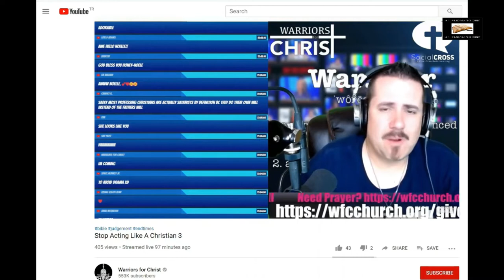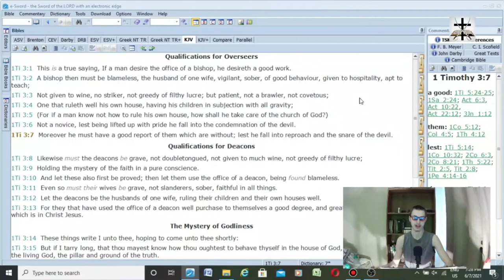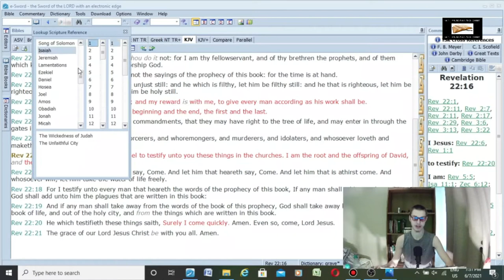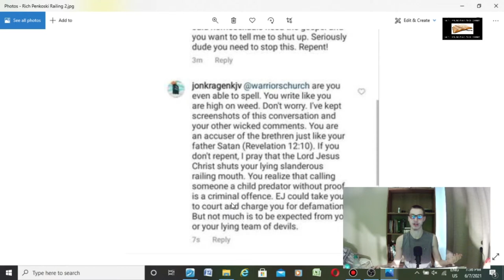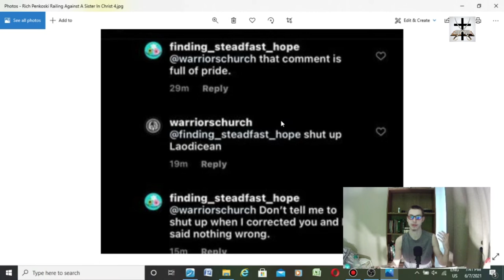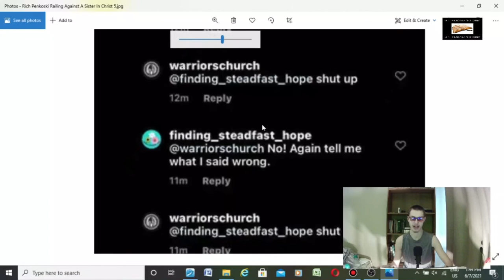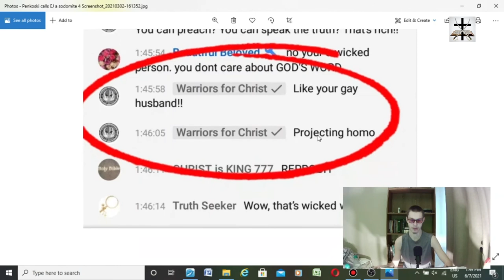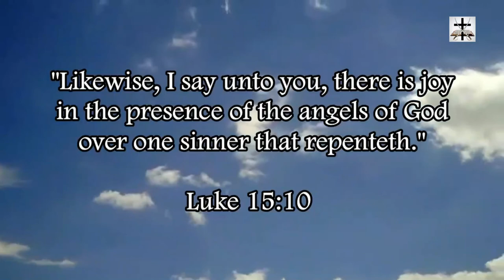Rich Penkoski Exposes Himself As A Diotrephes, Child Of Pride, And Railer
Rich Penkoski (Warriors For Antichrist) exposes himself as a Diotrephes (3 John 1:9), a child of pride (Job 41:34), and a railer/false accuser.

He is an accuser of the brethren, just like his father Satan (Revelation 12:10). He is also high-minded and prideful, just like his father Satan (Isaiah 14:12-15).

Screenshots of Penkoski's comments railing against myself and a sister in Christ